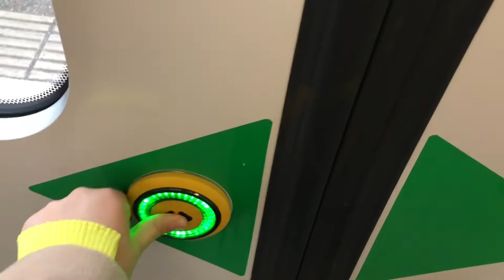VLOG - İSVECİN EN BÜYÜK AVMSİNDE BİR GÜN